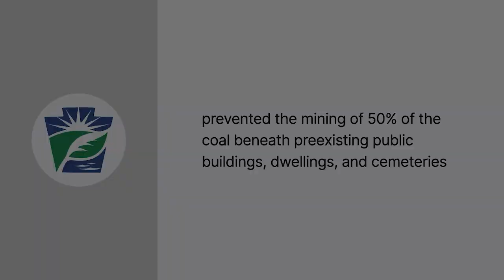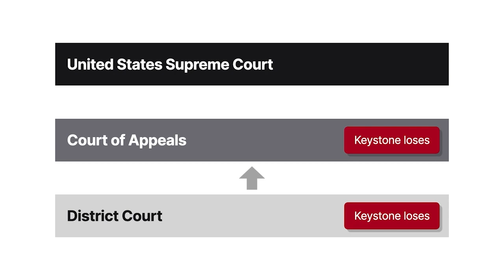Keystone Bituminous Coal Ass'n v. DeBenedictis Case Brief Summary | Law Case Explained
Keystone Bituminous Coal Ass'n v. DeBenedictis | 480 U.S. 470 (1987)

In the nineteen eighties, coal was a useful energy source, but it wasn’t so useful if your house fell into a coal mine. In Keystone Bituminous Coal Association versus DeBenedictis, we’ll see whether coal mine regulations were considered takings that required just compensation.

Pennsylvania implemented the Bituminous Mine Subsidence and Land Conservation Act to help ensure that surface land was supported when mining occurs below. To protect the land surface, the state’s Department of Environmental Resources prevented the mining of fifty percent of the coal beneath preexisting public buildings, dwellings, and cemeteries. Keystone Bituminous Coal Association owned a substantial amount of coal reserves affected by the act. Keystone owned both the portion of the land containing the coal, known as the mineral estate, and the portion of the ground that supported the surface above, known as the support estate.

Keystone sued the department’s secretary, DeBenedictis, for violating the Fifth Amendment’s Takings Clause on its face. The district court granted the department’s motion for summary judgment. Keystone appealed to the Court of Appeals for the Third Circuit. The Third Circuit affirmed, holding that the act didn’t amount to a taking because Keystone’s mines were still profitable and that the act was justified by the public interest it served. Keystone appealed to the United States Supreme Court.

Want more details on this case? Get the rule of law, issues, holding and reasonings, and more case facts

Have Questions about this Case? Submit your questions and get answers from a real attorney